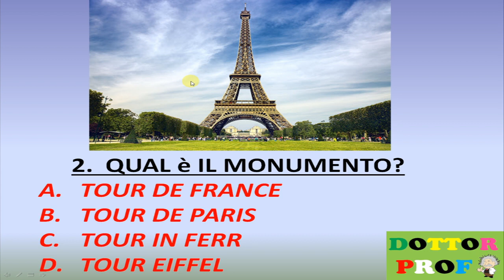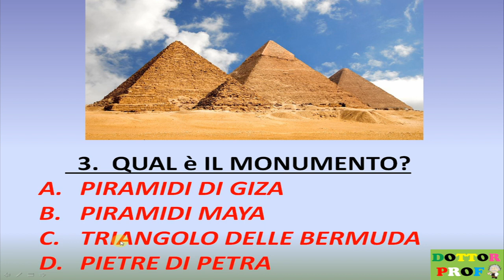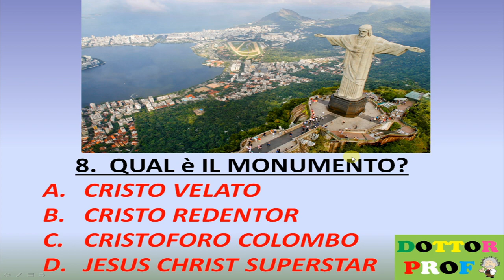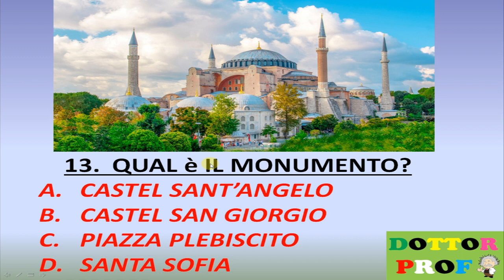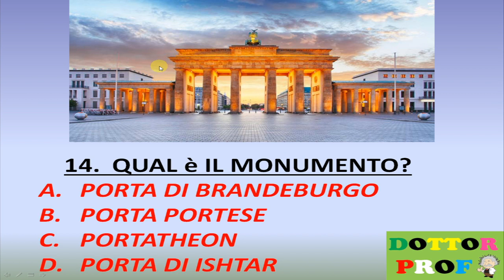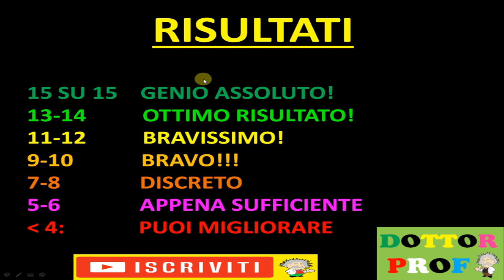💓IL QUIZZONE 7: INDOVINA IL MONUMENTO 🏰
15 monumenti super famosi di diversi paesi e continenti
quanti ne saprai riconoscere?
scopri il tuo punteggio!